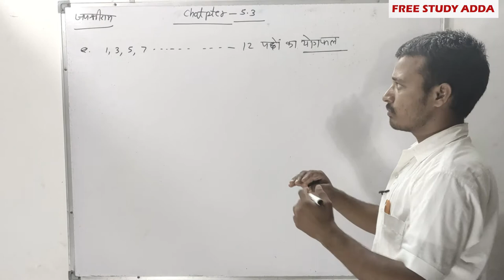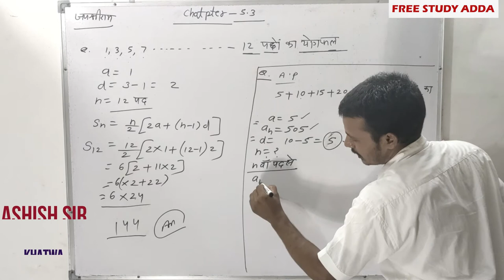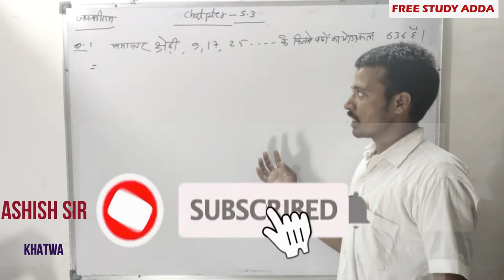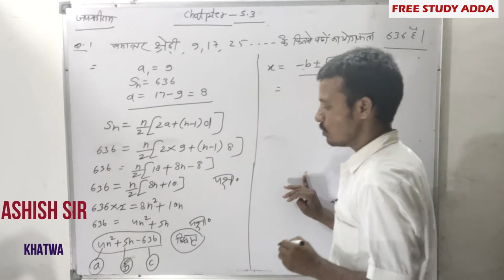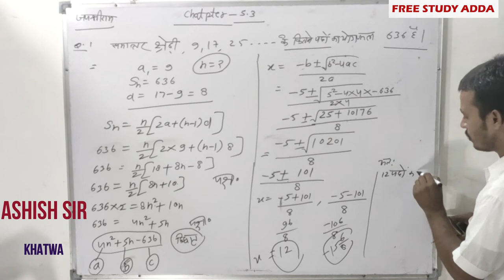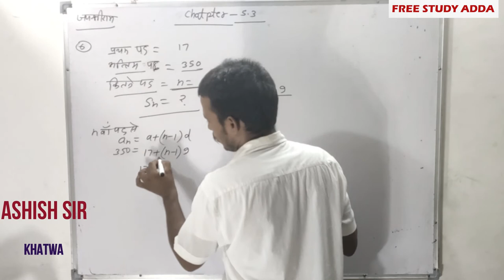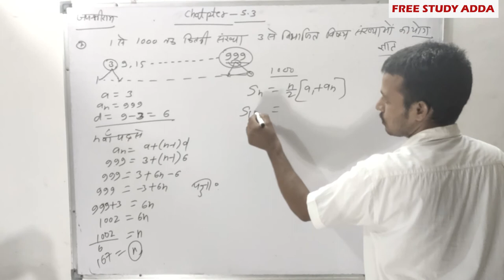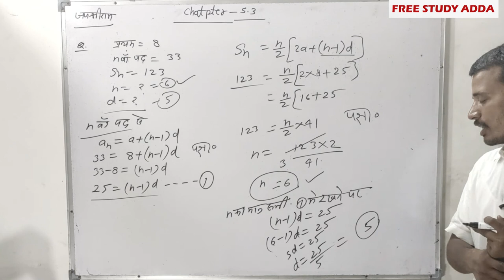RBSE 10 Math chapter 5.3 Samantar Shredi/ Progression in HIndi By Ashish Sir || Free Study Adda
Hello dosto
Mai ashish saini
Maine  aaj ke video me aapko bataya hai  RBSE  Class – 10 Chapter -5.1/5.2  ke bare me or samjhane ka prayas kiya  jo ki Airthmatic progression ya  Samantar shredi ke baare me hai
dosto mai dil se aasha karta hu ki yah video aapko jaruru pasand aaya hoga.

हेलो दोस्तों मै आशीष सैनी हमारे यूट्यूब चेंनल फ्री स्टडी अड्डा पर आप सभी स्वागत करता हु।

Camera ( Oppo A5 Smartfone )

Digitek Tripod

Moblie Holder

Queries solved -

rbse 10 math chapter 5.3 samantar shredi in hindi answer
rbse 10 math chapter 5.3 samantar shredi in hindi company
rbse 10 math chapter 5.3 samantar shredi in hindi download
rbse 10 math chapter 5.3 samantar shredi in hindi essay
rbse 10 math chapter 5.3 samantar shredi in hindi film
rbse 10 math chapter 5.3 samantar shredi in hindi gana
rbse 10 math chapter 5.3 samantar shredi in hindi hd
rbse 10 math chapter 5.3 samantar shredi in hindi jokes
rbse 10 math chapter 5.3 samantar shredi in hindi july
rbse 10 math chapter 5.3 samantar shredi in hindi lyrics
rbse 10 math chapter 5.3 samantar shredi in hindi movie
rbse 10 math chapter 5.3 samantar shredi in hindi notes
rbse 10 math chapter 5.3 samantar shredi in hindi new
rbse 10 math chapter 5.3 samantar shredi in hindi online
rbse 10 math chapter 5.3 samantar shredi in hindi pdf
rbse 10 math chapter 5.3 samantar shredi in hindi recipe
rbse 10 math chapter 5.3 samantar shredi in hindi sheep
rbse 10 math chapter 5.3 samantar shredi in hindi video
rbse 10 math chapter 5.3 samantar shredi in hindi wikipedia
rbse 10 math chapter 5.3 samantar shredi in hindi youtube